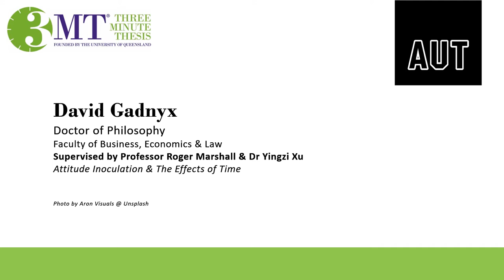2020 Virtual AUT 3MT Competition Doctoral Finals - David Gadnyx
David Gadnyx's video presentation, 'Attitude Inoculation & The Effects of Time' at the 2020 Virtual AUT Three Minute Thesis (3MT) Competition Doctoral Finals